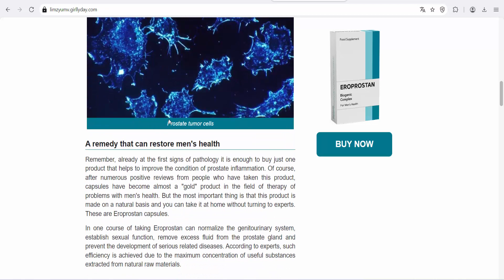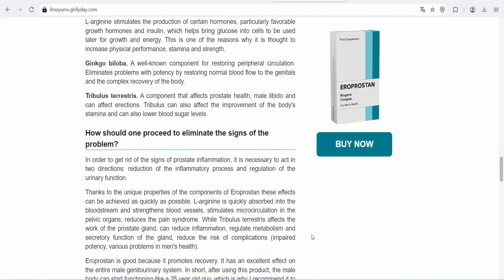EROPROSTAN (male urination, Nigeria) - Remedy for the health prostate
Eroprostan has been found to improve long-term sexual potency and increase the duration of sexual intercourse, thanks to a combination of unique ingredients.

Active components of Eroprostan:
L-arginine. The main advantage of L-arginine is its ability to improve blood circulation. In the body, L-arginine is converted into nitric oxide, which causes blood vessels to dilate. This has many positive effects, including improved immune function, reproductive function, and intellectual ability. In addition, L-arginine stimulates the production of certain hormones, particularly favorable growth hormones and insulin, which helps bring glucose into cells to be used later for growth and energy. This is one of the reasons why it is thought to increase physical performance, stamina and strength.

Ginkgo biloba. A well-known component for restoring peripheral circulation. Eliminates problems with potency by restoring normal blood flow to the genitals and the complex recovery of the body.

Tribulus terrestris. A component that affects prostate health, male libido and can affect erections. Tribulus can also affect the improvement of the body's stamina and can also lower blood sugar levels.